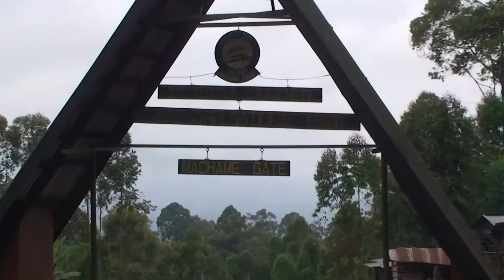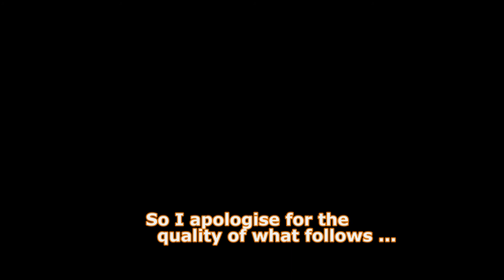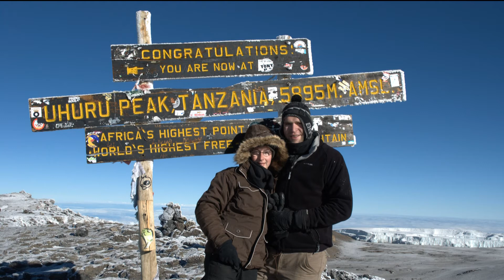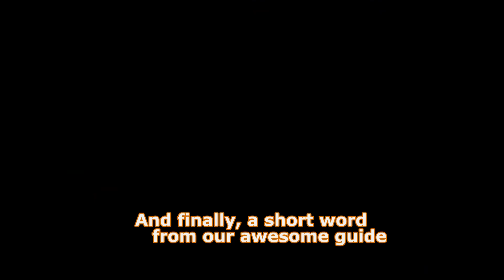Our Kilimanjaro summit trek - Memory of Robert Downes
In October 2007 my Father passed away suffering complications due to diabetes.  2 Years later, after I had gotten myself healthy, me and my wife decided to attempt to summit Kilimanjaro to raise funds for Diabetes UK, in memory of him.  It was by far the hardest thing either of have ever done, a combination of altitude sickness, physical fatigue, freezing temperatures, gale force winds, a lack of sleep and oxygen, made the summit night torturous.